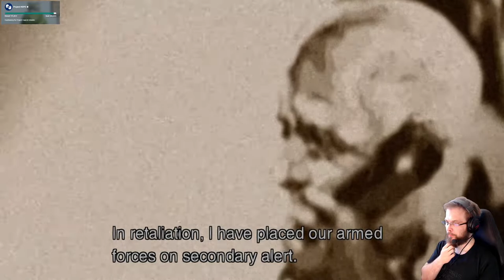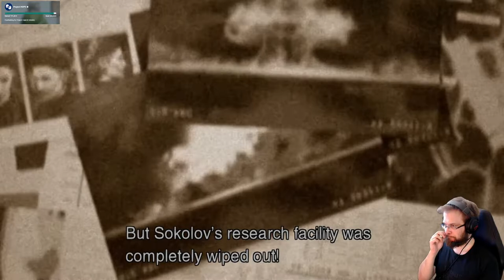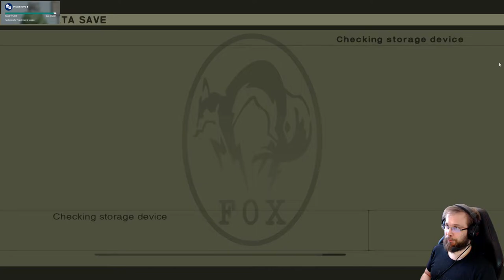Metal Gear Solid 3 Snake Eater HD läpipeluu osa 3: Operation Snake Eater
MGS3 Snake Eater -pelin pc läpipeluu toteutuu Xbox 360 emulaattorilla nimeltä Xenia. Agentin loikattua neuvostoliittoon 1964 blokkien välinen ydinsota on lähempänä kuin aikaisemmin.